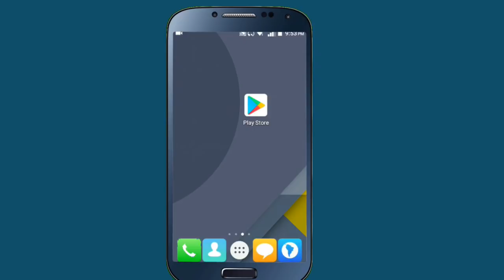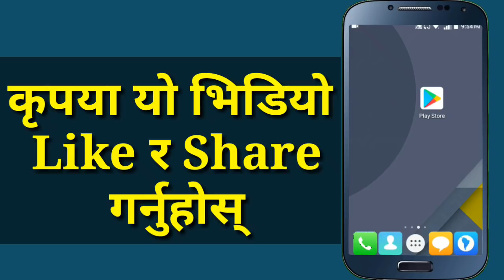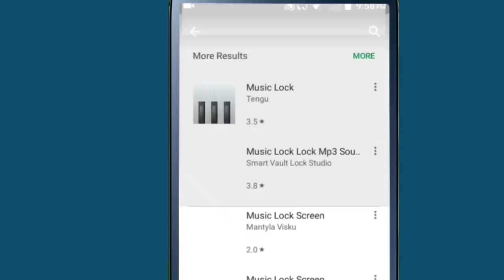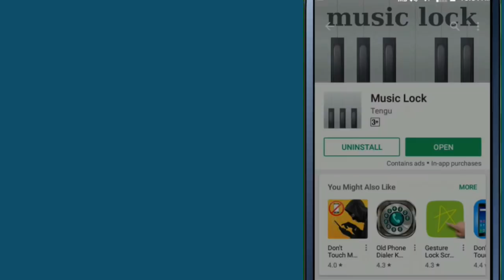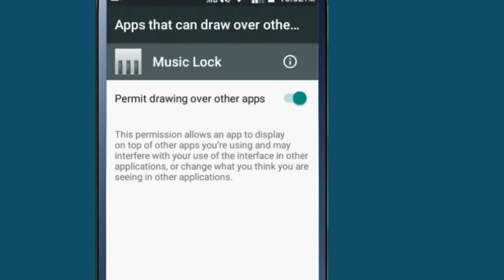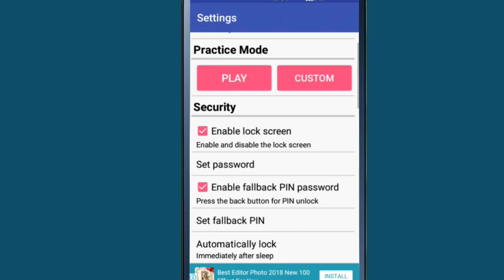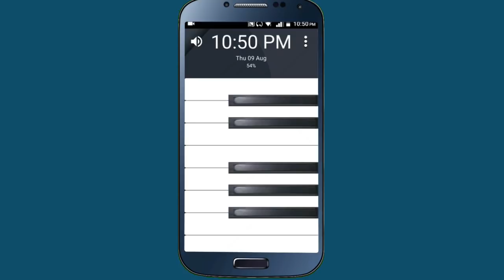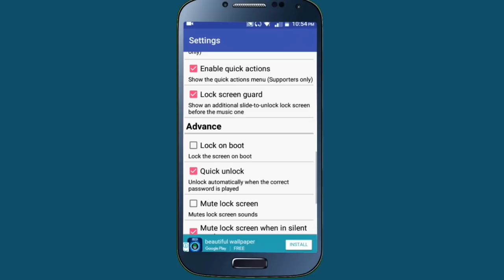How To Set Music Lock On Android Mobile Screen | Music Screen Lock For All Smart Mobile In Nepali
Namaskar sathi haru In this video i am going to show how can you set music in your mobile screen lock we all use different types of mobile screen lock but now we have to put music in our lock screen if you are interested to know about this then please watch this video end till.

About This App :
Music Lock is the lock screen for music lovers.

Unlock your screen to a tune of your creation.

** Important ** We appreciate and welcome feedback. We would like to fix issues and improve upon suggestions.

Now with practice mode that lets you just play!

Using the Music Lock:
1. Open the application's settings.
2. Choose which key the octave will start with.
3. Set up your musical password.
4. Enable the Music lock screen.
5. Follow the simple 1 step instructions.
6. Enjoy the music.

By default for recovery reasons, the lock screen doesn't lock on boot, but instead lets the default lock screen load, if you wish to change this behaviour, you can change it through the settings dialog.